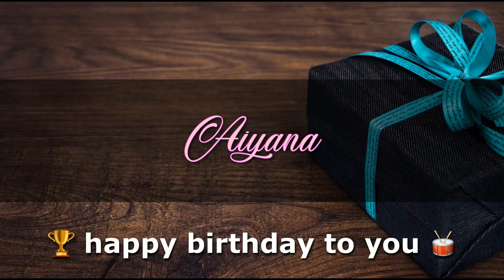AIYANA Angelclasico HAPPY BIRTHDAY